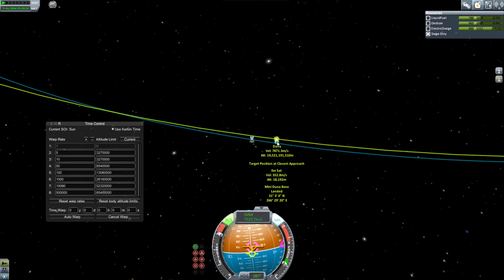Kerbal Space Program 105 - Böser Computer - Staffel 4 Let's Play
Mehr Booster ! geht in die 4te Staffel mit einem erweiterten Karrieremodus kurz vor dem Release des Spiels =)